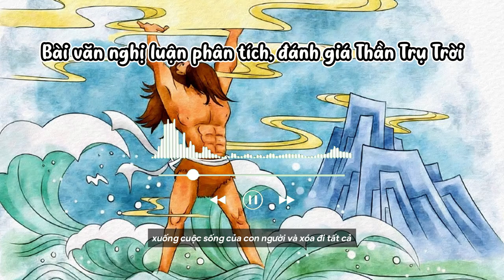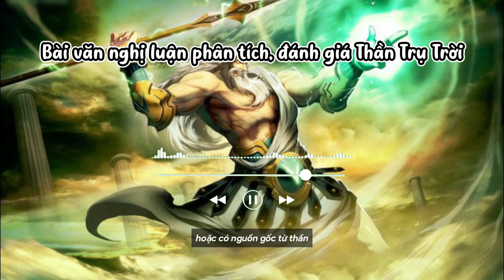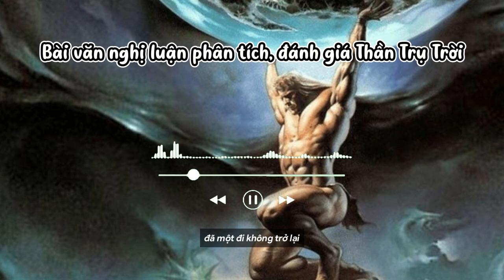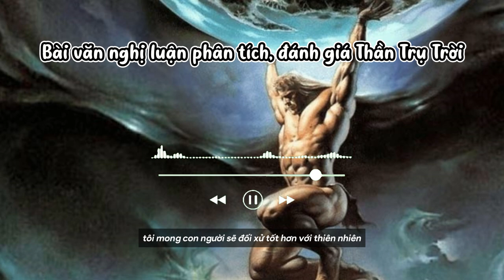BÀI VĂN PHÂN TÍCH, ĐÁNH GIÁ "THẦN TRỤ TRỜI" || HỌC VĂN CHỊ HIÊN